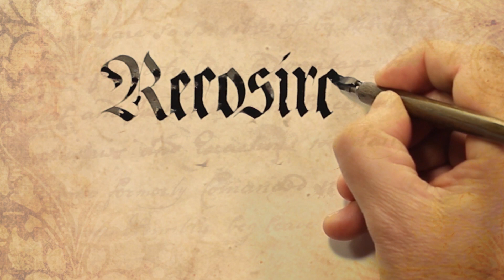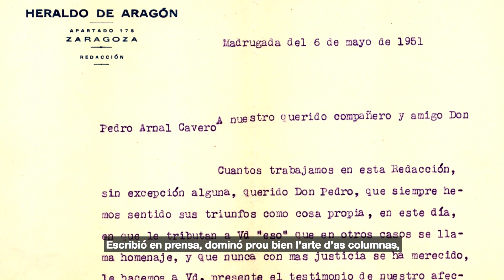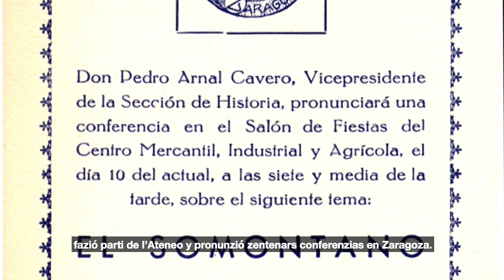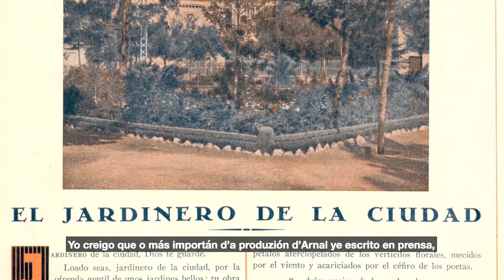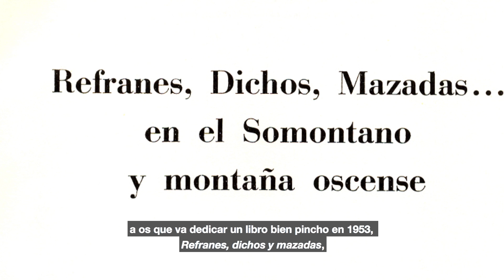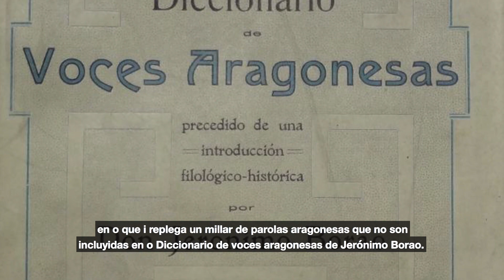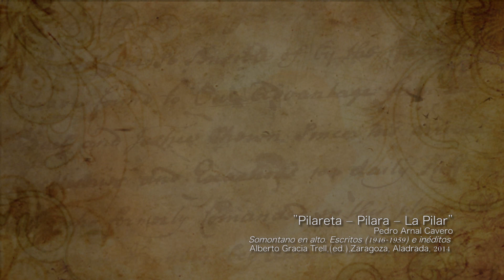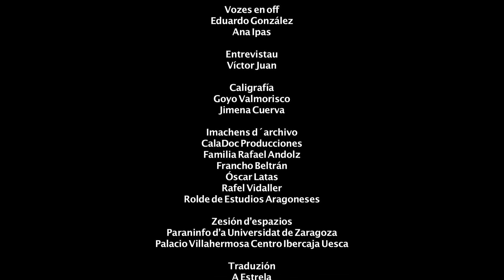08 RECOSIROS, Pedro Arnal Cavero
Recosiros “Biblioteca d´escritors en aragonés”

Guión y direzión: Vicky Calavia
Asesoramiento zientifico: Óscar Latas
Camara: Iván Castell
Edizión y postproduzión: Álvaro Mazarrasa
Vozes en off: Eduardo González y Ana Ipas
Diseño grafico: Óscar Baiges
Produzión eixecutiva: CalaDoc Producciones
Entrevistaus: Chusé Inazio Nabarro, Conchi Girón, José Ángel Sánchez, Marta Marín Bráviz, Óscar Latas Alegre, Pilar Benítez, Rafel Vidaller y Víctor Juan
Durazión: 53 minutos
Marzo 2018
Deposito Legal Z-382-2018
Con la colaborazión de: ARAGON TV y GOBIERNO DE ARAGÓN